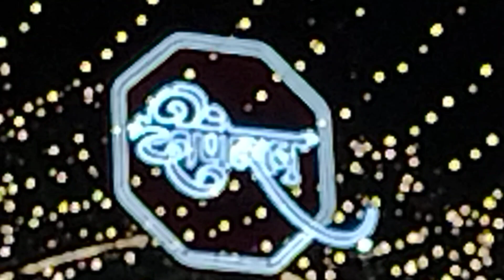दीपोत्सव २०२३ | दिवाळी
दादर पश्चिम येथील छत्रपती शिवाजी महाराज उद्यान येथील दीपोत्सव. नोव्हेंबर २०२३.
छत्रपती_शिवाजी_महाराज उद्यान